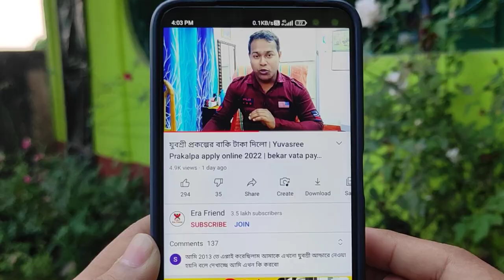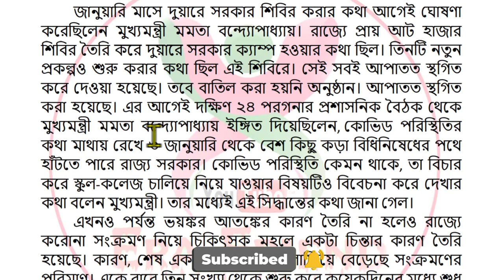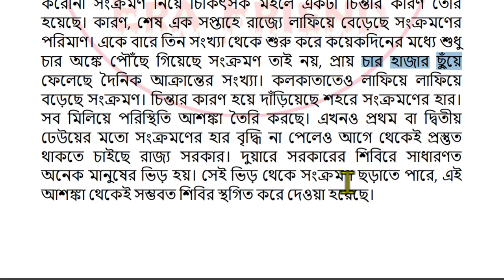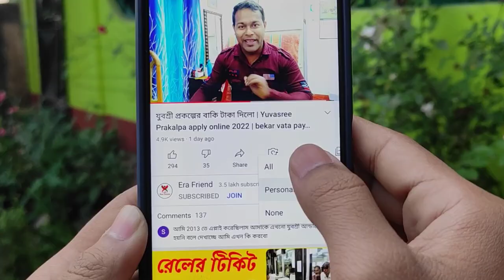Duare Sarkar বাতিল নয়, দুয়ারে সরকার ক্যাম্প স্থগিত | duare sarkar camp students week canceled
Duare Sarkar বাতিল নয়, দুয়ারে সরকার ক্যাম্প স্টুডেন্টস উইক স্থগিত | duare sarkar camp students week canceled. Duare Sarkar Camp 2022 Canceled: Is Duare Sarkar Camp (3rd January, 2022) Postponed or Not? Official Notice PDF
দুয়ারে সরকার ক্যাম্প স্থগিত।
যেকোনো ধরনের ব্যবসার বিজ্ঞাপন, আমাদের চ্যানেলে দিতে চাইলে অবশ্যই আমাদের অফিসিয়াল ইমেইলে মেইল করে যোগাযোগ করবেন।
👉শর্তাবলী প্রযোজ্য